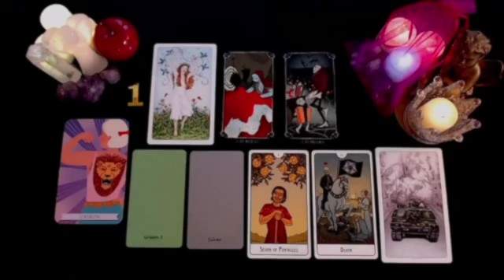AQUARIUS URGENT🚨 THIS IS GOING TO HAPPEN TONIGHT…😍 PREPARE YOURSELF….DO NOT TELL ANYBODY🤫 NOV 2024